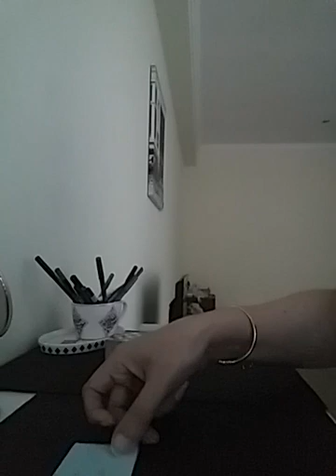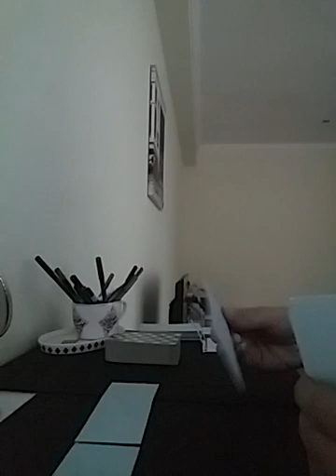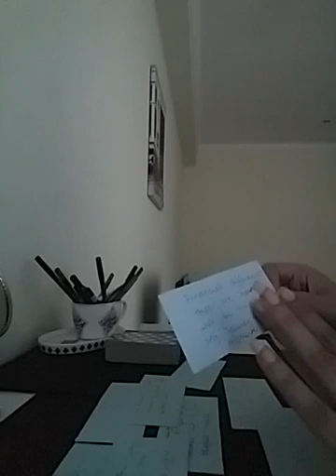LIBRA - 💌 my family is the issue ❌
Services i offer :

1- 1 question reading - 35 USD

2- 2 question reading - 55 USD

3- 3 question reading - 70 USD

4- 5 question reading - 100 USD

5- Love n Relationships - 100 USD

6- 15 Minutes customized *SPIRITUALLY CHARGED* affirmations that give 100% RESULTS  - 100 USD

7- Consultation and step by step guidance to MANIFEST your Dream Desire and Goal.

8- Unique Scripting technique to manifest your desire - 80 USD

9- Protection from bad influences and energies - 60 USD

10- Removal of Black Magic - 100 USD

12- Dream Interpretation - 40 USD

13- Spiritually Charged Affirmations + Unique Scripting Technique - 150 USD

14- Money rituals - 60 usd

15- Love Rituals - 100 usd

16- Subliminals - 100 usd

17- Consultation along with 1 manifestation technique - 100 usd

18- Angel guidance - 40 usd

19- 5 Minutes Guided Meditation - 50 usd

20- 5 Minutes Affirmations - 50 usd